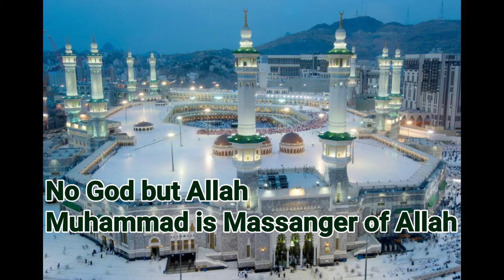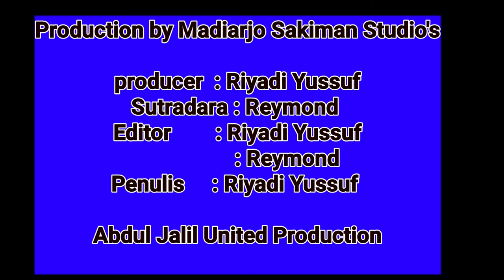Gambaran Hari kiyamat |Hafaza 99 Projeck| Muhammad Riyadi|King Nusantara Cinema| Nusantara TV